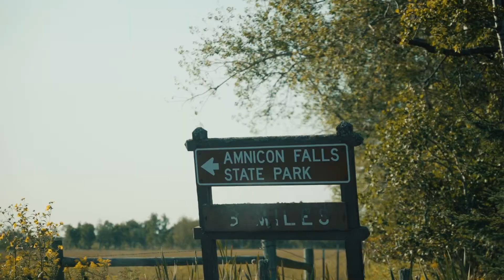The Beauty of Solitude: A Solo Hiking and Camping Experience at Amnicon Falls, Wisconsin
Join me on an exciting solo adventure as I hike and camp at the picturesque Amnicon Falls State Park in Wisconsin, situated near the awe-inspiring Lake Superior. This charming little park offers breathtaking views and a tranquil ambiance, making it the perfect destination for nature enthusiasts. From hiking through the lush trails to camping under the stars, this journey will be full of thrilling experiences. So, come along and explore the beauty of Amnicon Falls State Park with me!